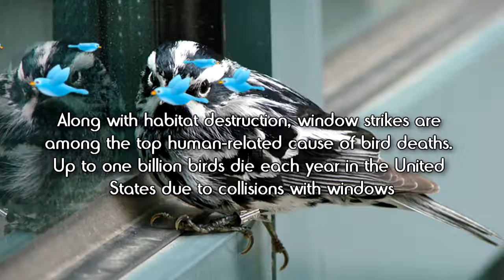Birds and Glass Collisions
Why Do Birds Hit Windows? Birds do not perceive glass windows as a barrier. They see reflections in glass as open space and fly full-speed into it. For birds, glass windows are crueler than being invisible. By reflecting foliage or sky, glass windows look like inviting places for a bird to fly into. Sometimes a window collision is caused by male birds perceiving their own reflection in glass as a competing male and attack it. Along with habitat destruction, window strikes are among the top human-related cause of bird deaths. Up to one billion birds die each year in the United States due to collisions with windows.
If a bird hits and breaks a window in your home, call NU-VIEW Glass Inc. at for prompt and experienced window glass replacement in the metro Phoenix west valley!